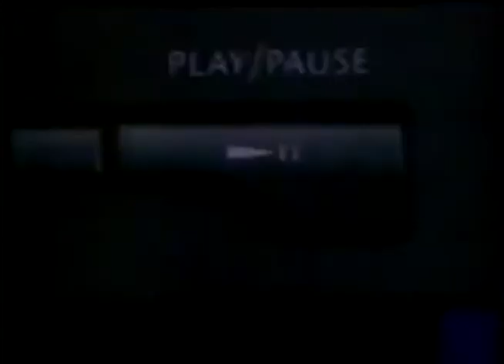Comerciales mexicanos: Philips 1992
Powerplay de philips